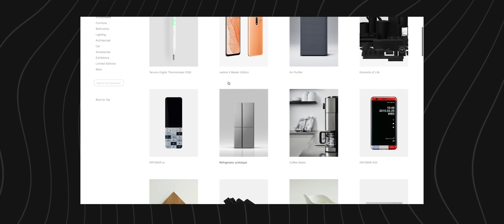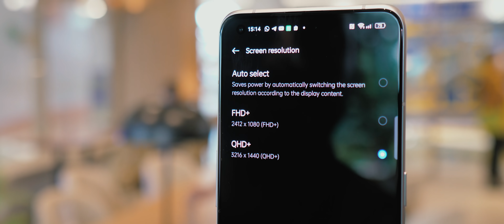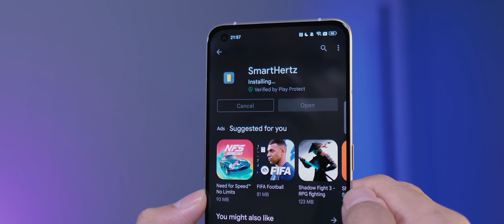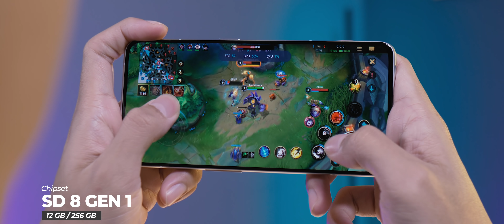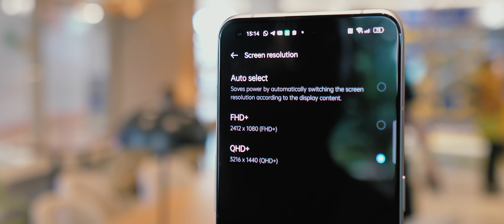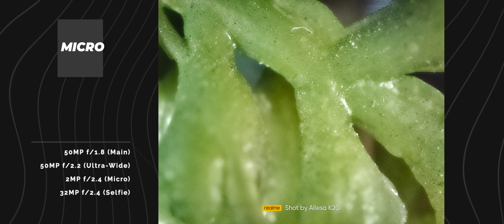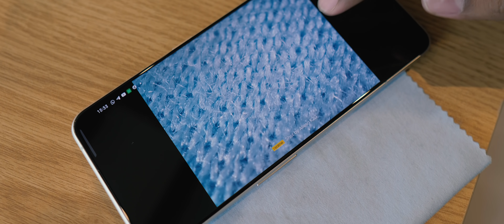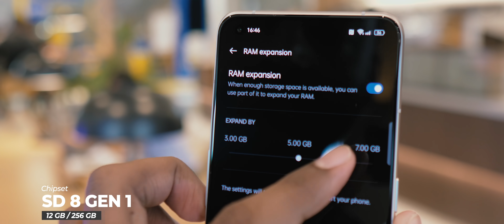realme GT 2 Pro Review - GT= Gak Tanggung!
Calon Hp under 10 juta terbaik. Yeah, begitulah kesimpulan kami megenai Realme GT 2 Pro dalam satu kalimat. Tapi sehebat apa pun sebuah smartphone, tetap tidaklah sempurna. Nah, seperti apa pengalaman menggunakan flagship terbaik realme ini ? Simak ulasan K2G. (Bahasa Indonesia)

Spec :

6.7" WQHD+ Oled / 120Hz
Dual 50MP Camera + Micro Camera
32MP Selfie
(12/256)GB
SD 8 GEN 1
5G
Dual Sim Only